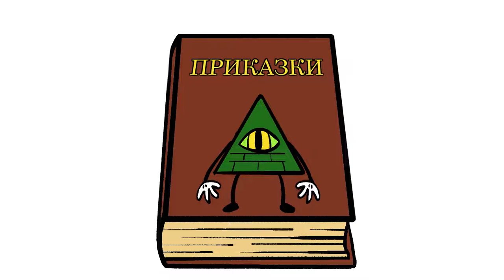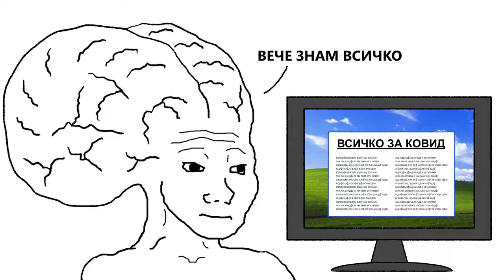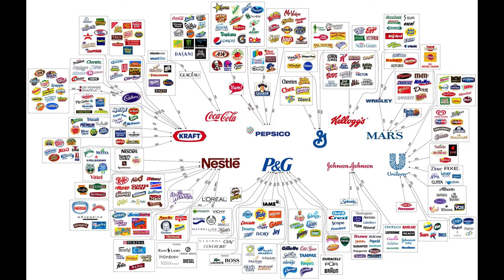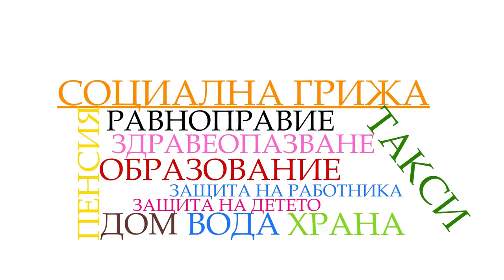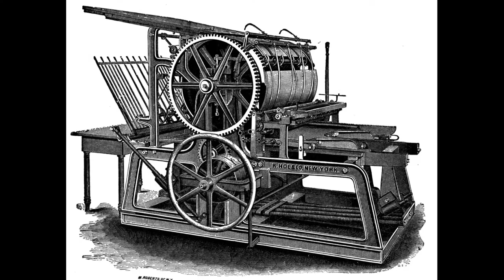Теориите за конспирации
Теориите за различни световни конспирации вече са част дневния ред на обществото. По своему те крепят статуквото. Но няма ли в тях рационално зрънце, което да ни носи надежда за бъдещето?